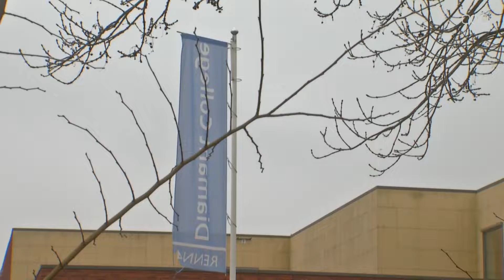PvdA: ‘Snel ingrijpen bij lerarentekort Diamant College’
De raadsfractie van de Partij van de Arbeid vraagt het het college van B&W om snel in actie te komen bij het Diamant College, waar leerlingen één dag in de week naar huis gestuurd worden door een tekort aan leraren.

De PvdA maakt zich zorgen over deze leerlingen en ouders en stelt schriftelijke vragen aan het stadsbestuur. ‘Wij willen weten wat de gemeente kan doen om dit probleem te tackelen’, aldus Bushoff. ‘Daarnaast willen we in beeld krijgen of ook klassen op andere scholen thuis zitten, of dreigen thuis te zitten, vanwege het lerarentekort.

Het Diamant College is een school voor voortgezet speciaal onderwijs, met veel leerlingen met een beperking en leer- en gedragsproblemen. Juist deze kinderen hebben voldoende aandacht en structuur nodig. Een dag minder les doet hieraan af. Een dag minder school heeft ook gevolgen voor de ouders, die plots de kinderen moeten opvangen en dus een hele dag minder kunnen werken. Dit is een grote belasting, omdat het vaak om kinderen met problematieken gaat.